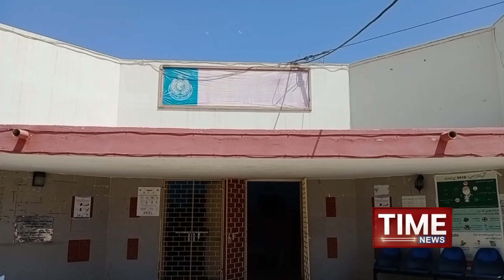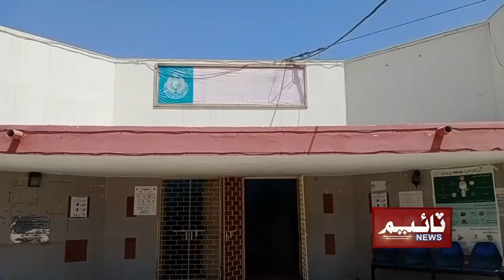سانگھڙ اسپتال جي ڊاڪٽرن ۽ عملي لاءِ حفاظتي سامان جي کوٽ